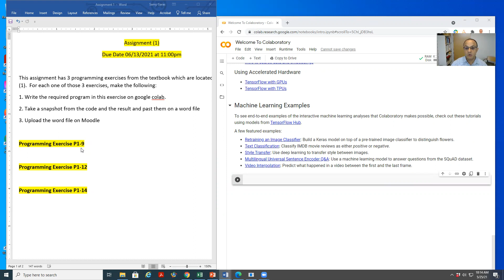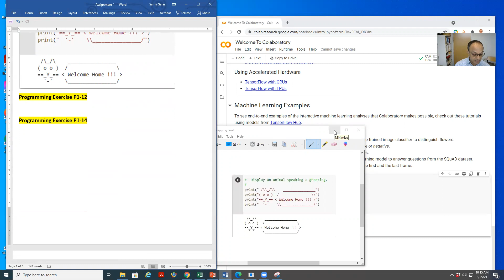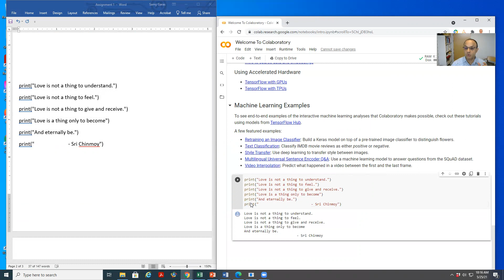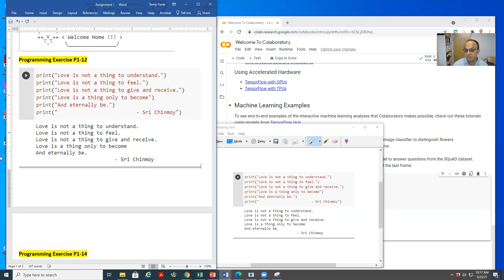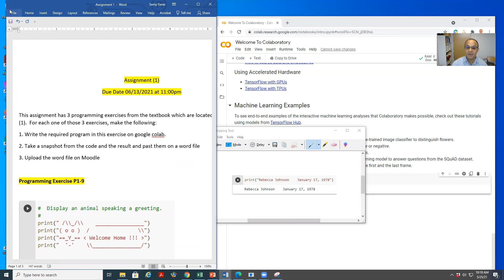Hints on Assignment (1)